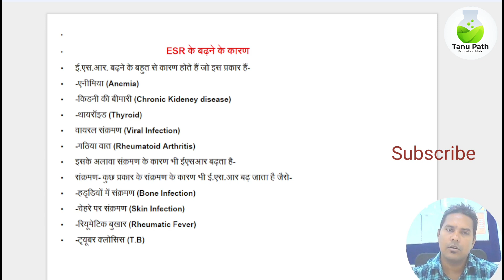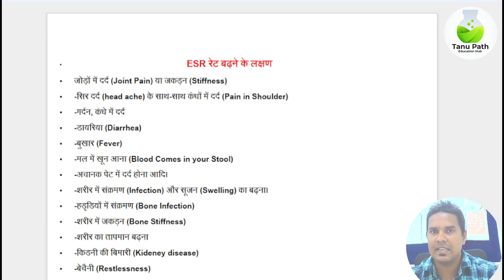Causes of high esr in hindi II ESR test in hindi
ESR test measures how far red blood cells settle to the bottle of a test tube in 1 hour. Inflammation or infection can lead to extra proteins in the blood, which can make the red blood cells settle farther in a test tube. When this happens, the ESR is higher.

esr test in hindi
esr test report kaise dekhe
esr test procedure